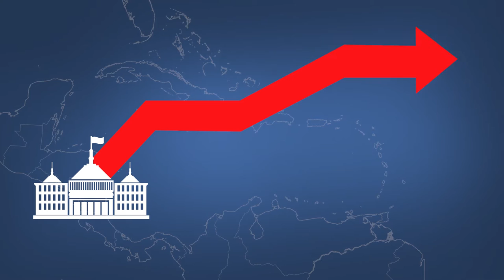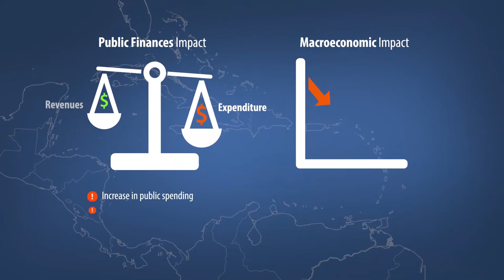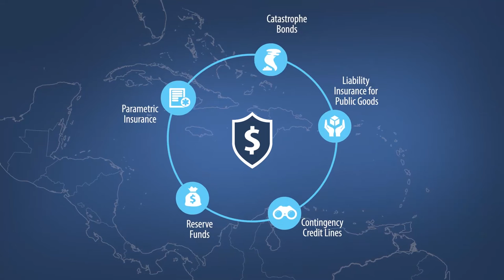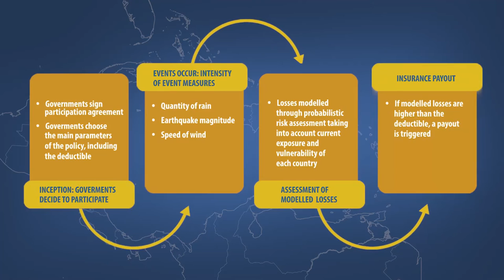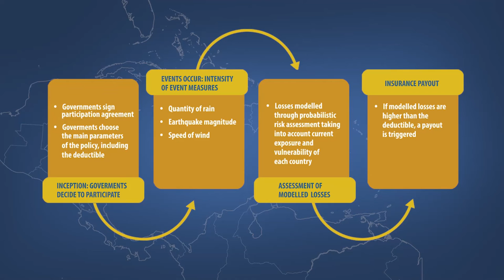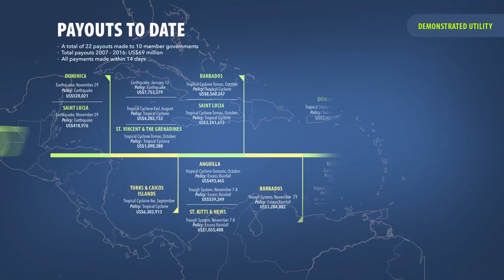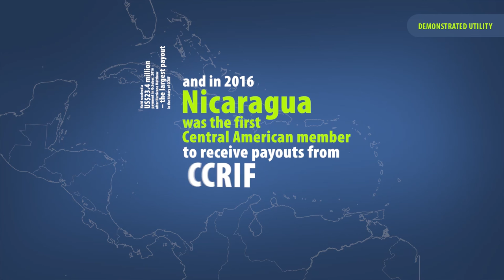WorldBank CCRIF Caribbean Gold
Working towards sovereign risk protection in the Caribbean and Central America